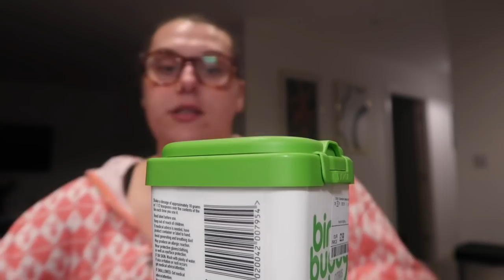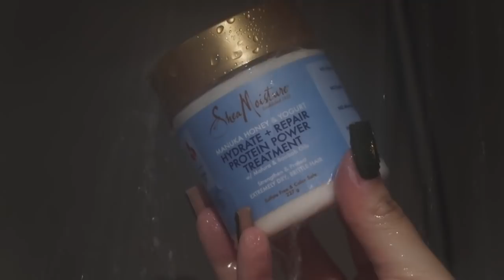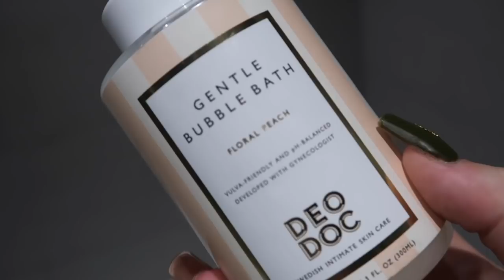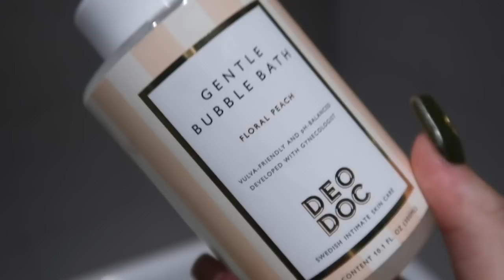pamper with me...trying out new products & having ME time ~ AD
Click the link below to check out "A Killing in Tiger Bay" on BBC iPlayer & also be sure to download BBC Sounds to find your next podcast to listen to!

pink playboy hoodie
glasses - ace & tate

💦all products I used
body brush
scalp scrub
hair mask
intimate wash
body oil
razor - aldi
body scrub
body scrub mitt - boots
intimate scrub
robe - christy towels
towels - christy towels
leave in conditioner
curl cream
rituals bubble bath
gentle bubble bath
peach fuzz shaver
dermaflash pore extractor
face wash
face mask
face oil
face globes - dermalogica
sleep mask
intimate moisturiser
spray AHA moisturiser
thick body cream

📹Filming Equipment
Camera - Canon Eos R